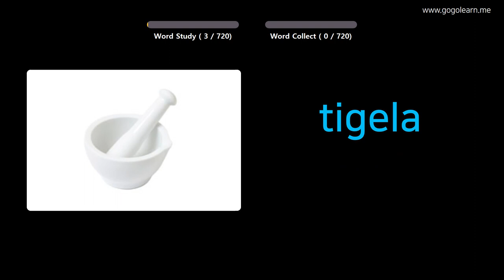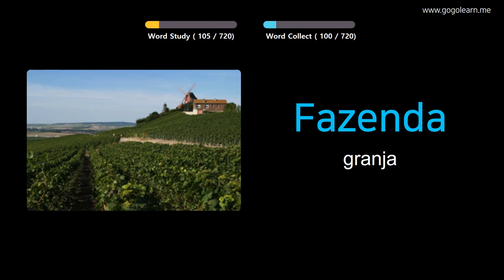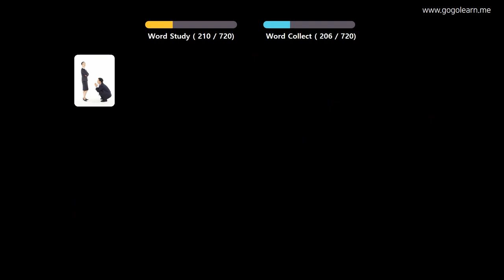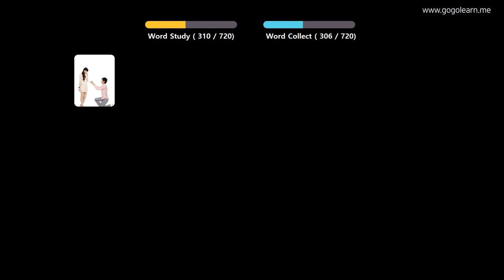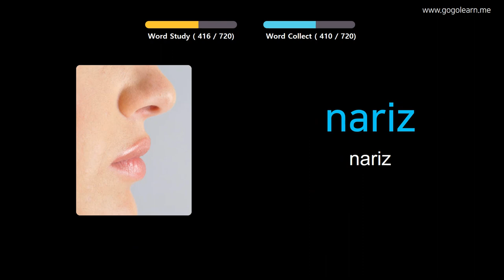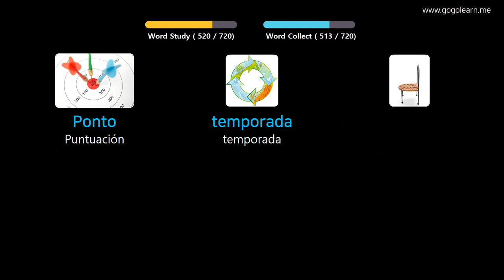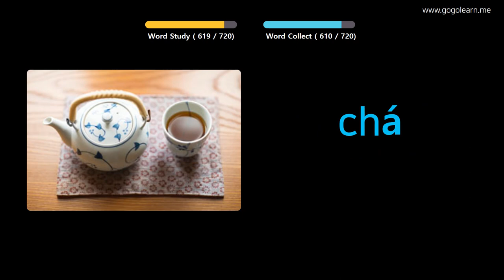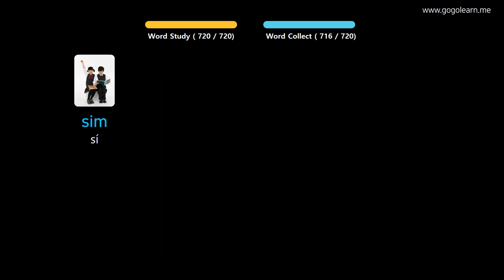Aprender Portugués A Través De Imágenes |Vocabulario Portugués Niños | Golearn